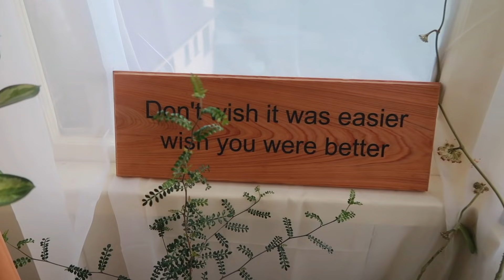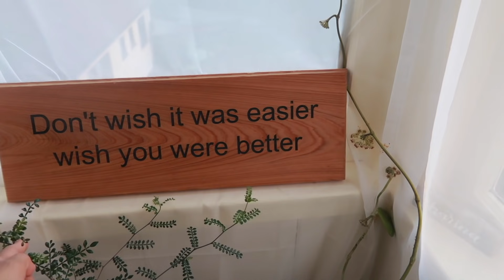Sunroom Plant Tour! HOYAS, Peperomias, and MORE! | Plant Tour 2021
Hi Plomie! Are you ready for a Sunroom Plant Tour?! I hope so! Since that is what you're going to get! haha!
To be honest, I have been putting this off big time! Why? I wanted everything to look extra cute for you! You know, everything potted, clean/dusted, disco ball up, but you know what? This is real life! The real deal is this room is extra messy with dust and dog hair and we are just going to go with it! That's what life is all about, showing the real shiii and being okay with it! I mean, I'm semi okay with it LOL haha it's all good!
I have been in this home for about 6 months, and it took a really long time to get to know what was going to do well in this sunroom. Some didn't make it, some are barely making it, but some are also living their best lives and I could not be more excited! Sunroom's are really such a blessing and I hope that if you have a bright spot in your home, this video gives you some inspiration on what to put in there! I appreciate you! Enjoy!!!

Let's kick it on IG! When I'm not here, I'm usually there!! Doing the exact same thing, ya know???

Miss last week's Plant Haul? All good, boo, you know ya girl has got you!

⏰ Time Stamps⏰
0:00 Welcome to my Sunroom!
0:53 Peperomia Rubella
2:31 Variegated String of Hearts
2:34 VSOH Care
4:00 Hoya x 43
4:20 Dioon Spinulosum
5:01 Hoya Linearis
5:03 Hoya Krimson Princess
5:07 Hoya Curtisii
6:08 Wax Ivy
7:53 Hoya Retusa
7:59 Peperomia Graveolens
8:11 Hoya Pubicalyx
9:08 Hoya Bella
10:09 Hoya Globulosa
10:20 Hoya Heuschkeliana
10:30 String of Turtle
10:35 Vanilla Planifolia Albo
11:23 Dischidia Ovata Watermelon
12:11 Silver Glory
12:35 Peperomia Hope
12:51 Hoya Sunrise
13:46 Hoya Flowers
14:04 Begonia Peltata
15:55 Propagation Stations
16:05 Hoya Callistophyla
16:31 Manjula Pothos
17:52 Elephant Tree
18:29 Sinningia Sp
19:22 Ficus Religiosa
19:58 VSOH 2
20:50 Hoya Australis Lisa
21:25 Silver Dollar Vine
21:37 Ceropegia Sandersonii
21:50 Rhipsalis Paradoxa

LEAVE ME ALL THE COMMENTS! I may be a bit late, but will def get back to you! I appreciate you! Know I do not take being able to make these videos for you for granted, you are the best best beeeest part of my day...thank you so much xoxoxo, Sharina